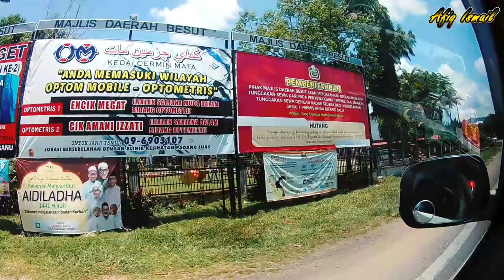Melancong ke Kelantan | Kedai Yoe Parey?| Makan Makan | EkenH9R Malaysia| PART 1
Hai semua..Semoga Terhibur Semuanya..HEHE